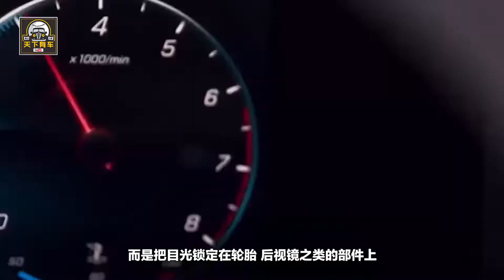註意車輪上的小螺絲，小偷現在只偷它！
隨著汽車越來越普遍，小偷把賺錢的心思從電瓶車也瞄到了汽車身上。他們既不會把車開走，也不會偷汽油。而是把目光鎖定在輪胎、後視鏡之類的部件上。不過，最近又有小偷盯上了一樣東西，小到你想都想象不到。它就是汽車輪轂上的螺絲。以後有車的朋友要註意了，開車之間先檢查一下車輪上的小螺絲。現在小偷只偷它了。